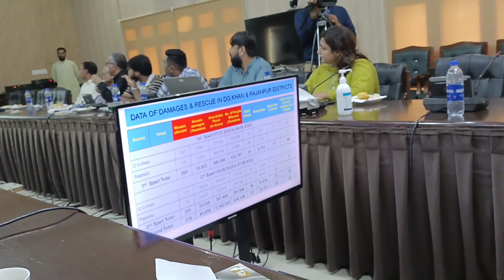flood in DG khan and its destruction|DG khan main salab kii tabahi|what happened in DG khan flood